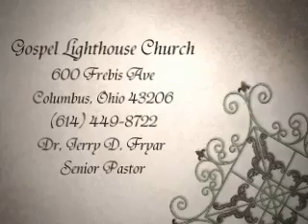God's Order - Character Development Part II Final Chapter 10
Date: 1/17/10: God is a God of order, and he places high importance on the development of character. We were created in the image of God, and we are to be conformed into the image & character of Jesus Christ. Please join us for this timely message.